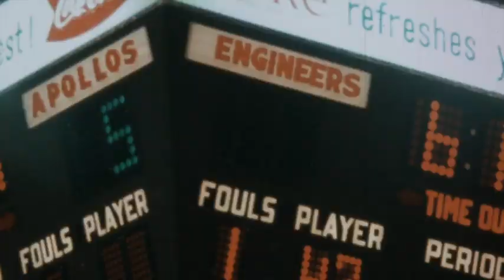SHS Hoops 1972 State Tournament Sunset vs Benson (1:21)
1972 State Tournament Championship Quarterfinals: Sunset vs Benson. Sunset went on to win 75-61.